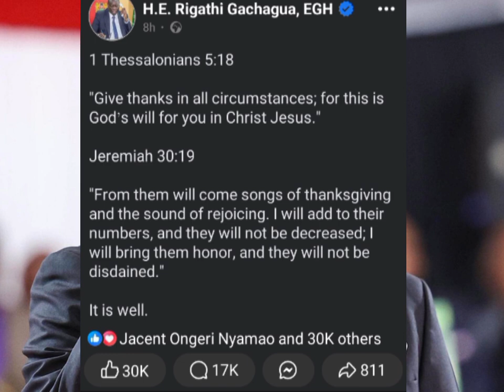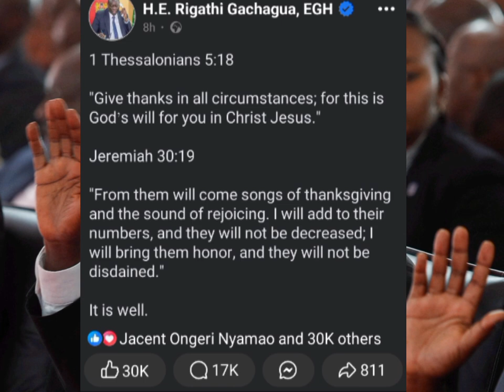enda Nyumbani!Ruto first reaction to RIGATHI'S IMPEACHMENT TODAY AS RIG G CRIES TERRELLY